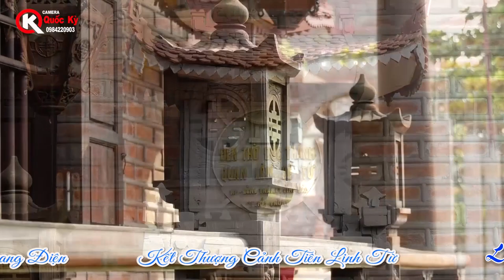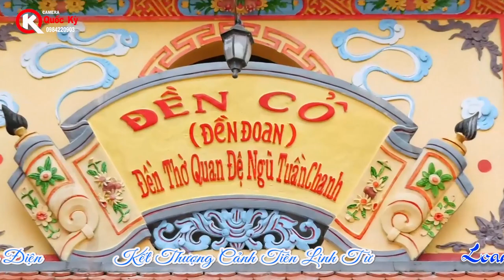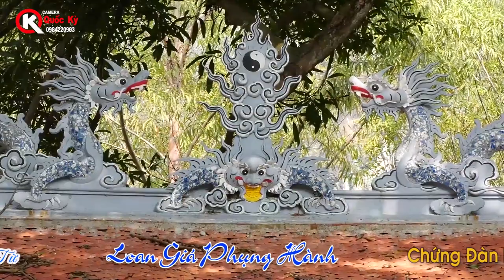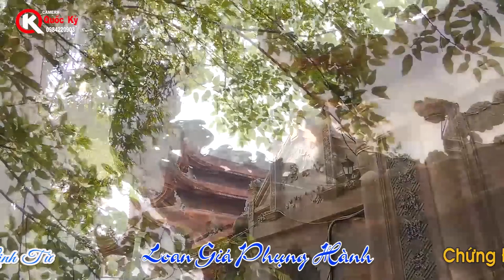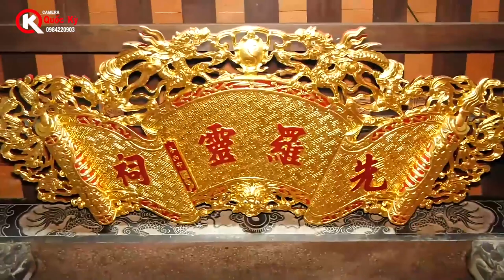Đồng Thầy : Phạm Hải Yến (Bản Điện Linh Quang Điện) - Loan Giá Tại Đền Truông Bát - Clip 2